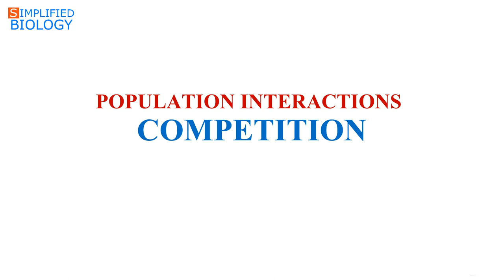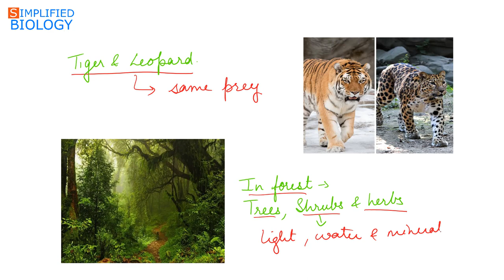COMPETITION - POPULATION INTERACTIONS for NEET, AIIMS, AIPMT, JIPMER, PREMED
COMPETITION - POPULATION INTERACTIONS for NEET, AIIMS, AIPMT, JIPMER, PREMED| Simplified Biology